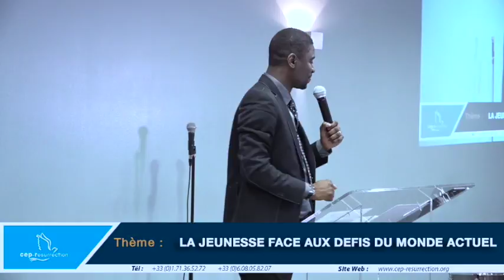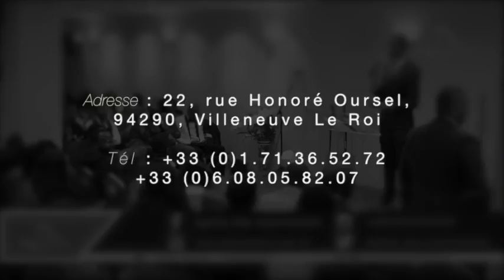Papytcho AKIEWA EMPI - La jeunesse face aux défis du monde actuel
Titre : La jeunesse face aux défis du monde actuel
Orateur : Papytcho AKIEWA EMPI
Date : 12/02/2017
Lieu: Villeneuve-le-roi, France